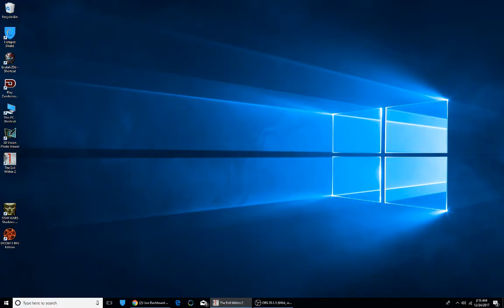Carlos Macias Live Stream